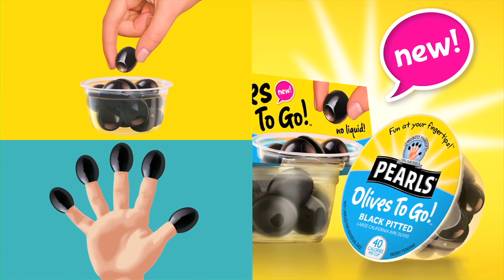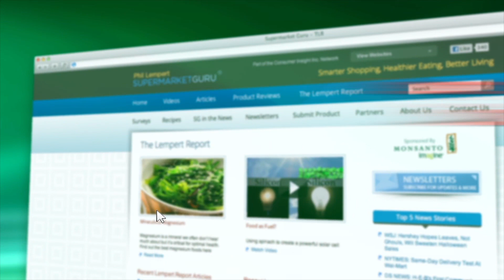iBeacon Hits the Grocery Stores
It's already hard enough to live without our mobile devices...and it's only going to get harder!